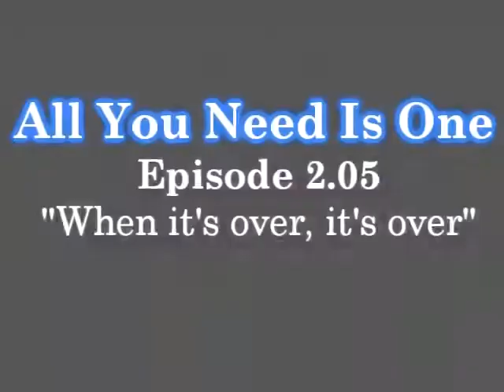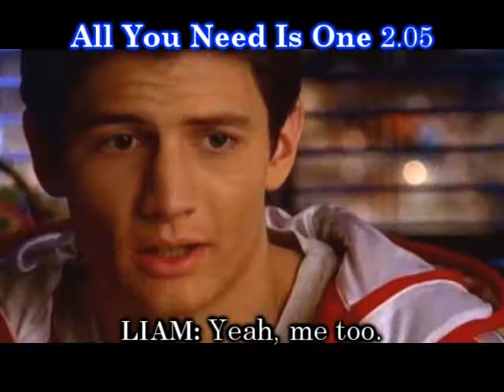All You Need Is One-2.05, When It's Over, It's Over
EPISODE #2.05- WHEN IT'S OVER, IT'S OVER
Liam and Sara deal with their breakup while Natalie is in the hospital after some complications with her pregnancy. Also, Liam agrees to do Natalie a favor.